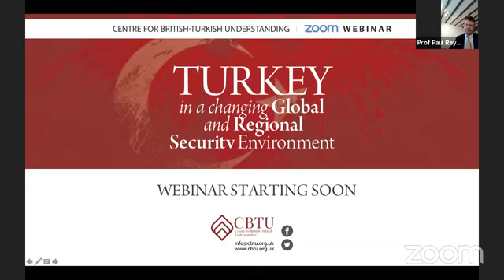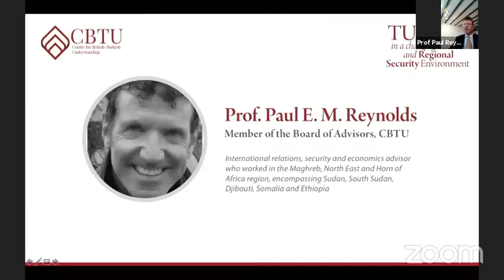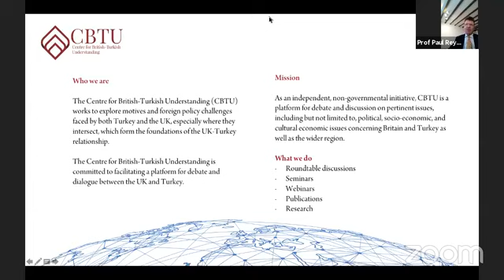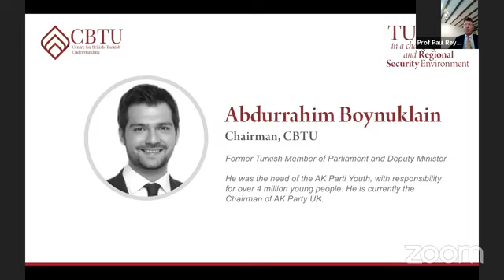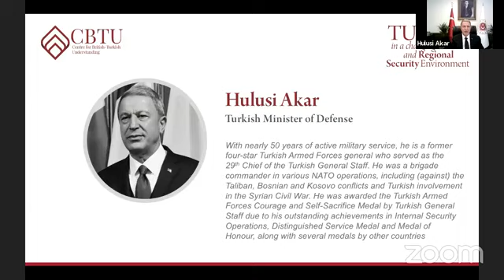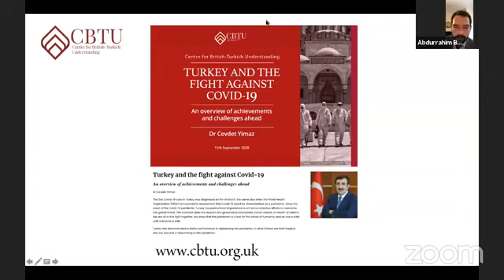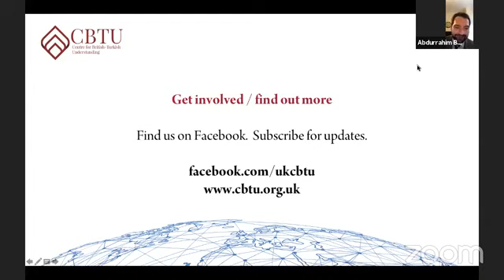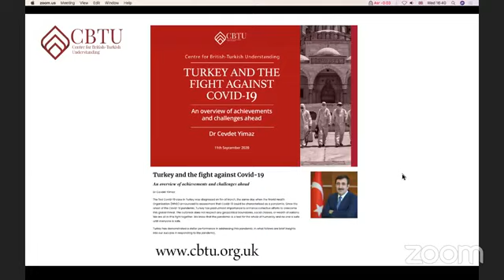Milli Savunma Bakanı Hulusi Akar: “Türkiye Azerbaycan’ı Desteklemeye Devam Edecek”